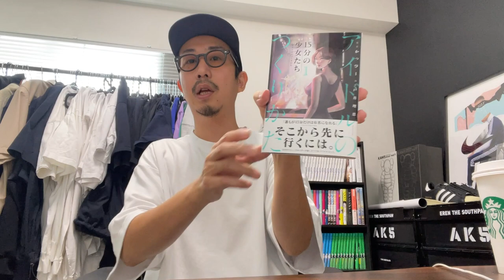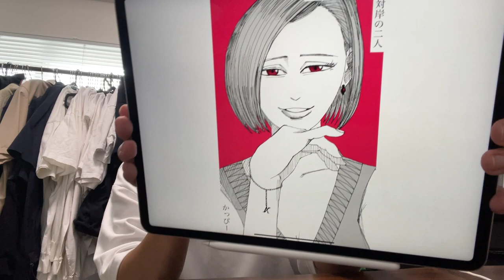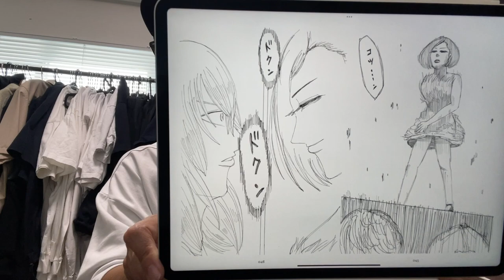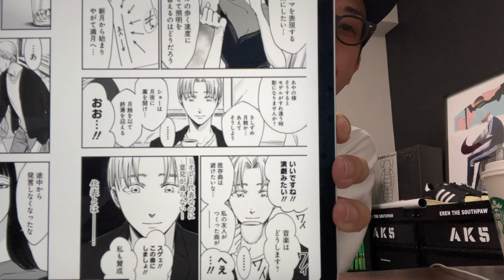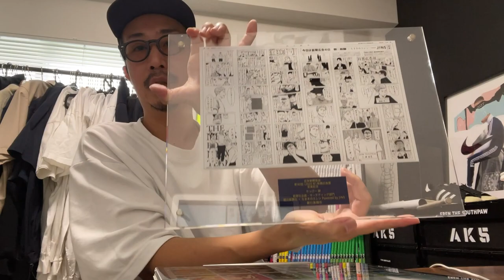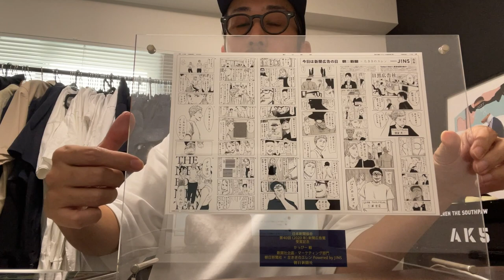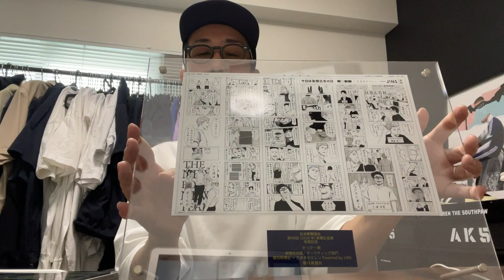岸あやのがジャンプ版にしか登場しない理由【質問コーナー】